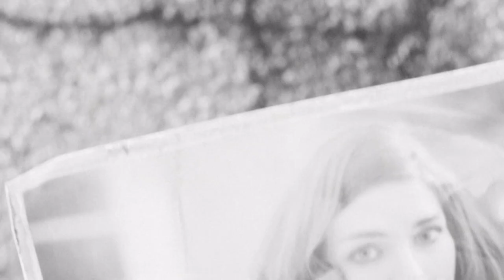Fallout 4 Lets Play #1 - THE INTRO! (Survival Mode) [Spoiler Friendly + Giveaway]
Fallout 4 Lets Play #1 - THE INTRO! (Survival Mode) [Spoiler Friendly]

SAINTSNATION DISCOUNTS!